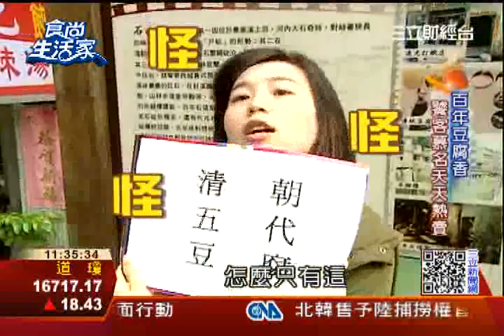食尚生活家：百年豆腐創新 化身甜點成特色 | 三立財經台CH88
台灣有不少百年老店，在石碇有間從清朝末年就流傳下來的百年豆腐店，目前是由第五代當家，帶領著第六代一起學習經營，這家豆腐店堅持純手工，用傳統鍋爐熬煮豆漿逼出黃豆香，因此他們的招牌豆腐裡會飄散的濃厚焦香味，深受老饕喜愛，老店也和當地的甜點業者結合，開創獨家的豆腐甜點像是豆腐提拉米蘇、豆腐布丁等，讓百年豆腐有了新風貌。